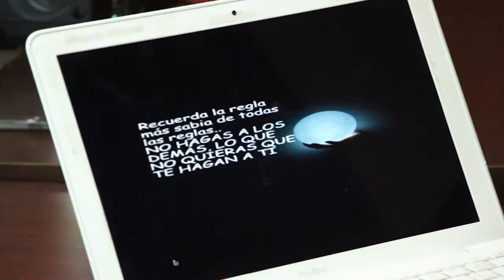Deportes Santa Cruz inició su pretemporada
Con una charla se inició el pasado lunes el trabajo del elenco unionista preparando el Torneo de Transición.